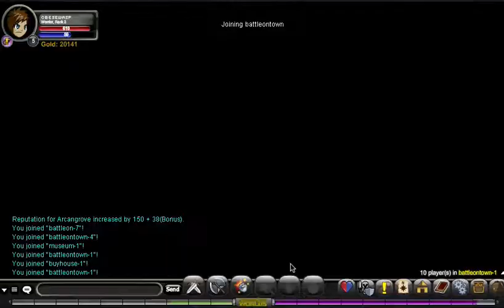adventure quest Episode 4 "Museum"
in this video i will be venturing into the museum and seing what the purpose of it is